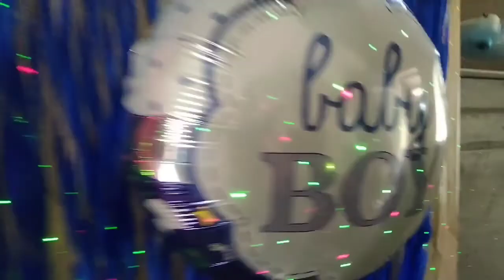MY GENDER REVEAL and birthday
jovenniez